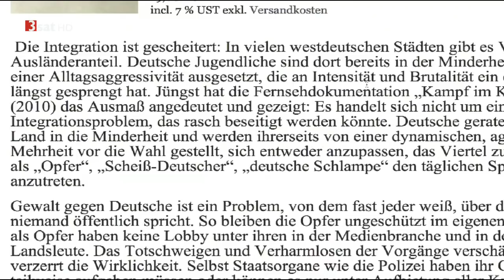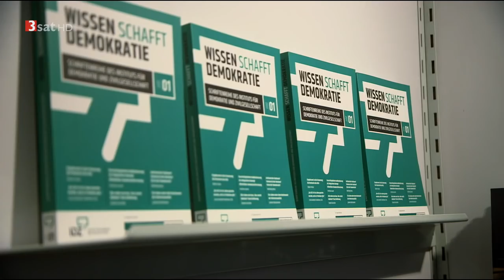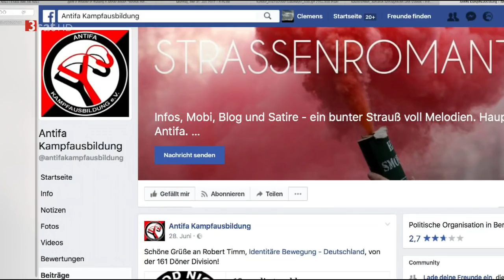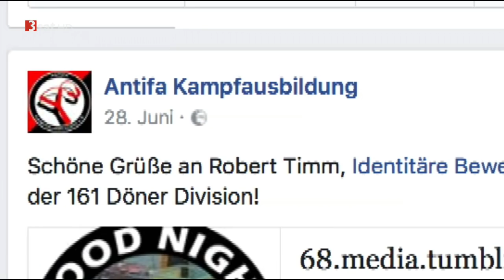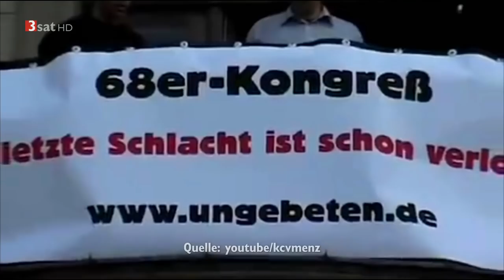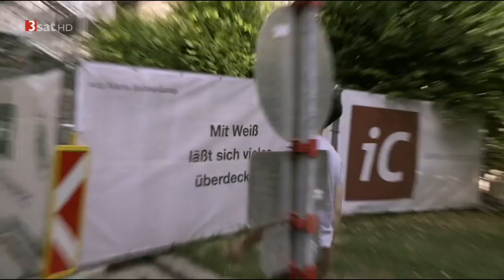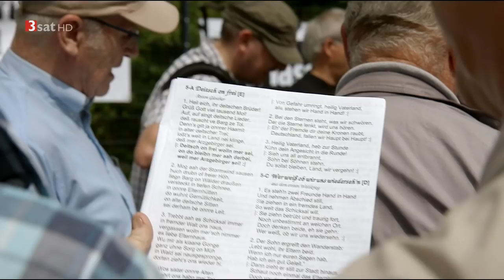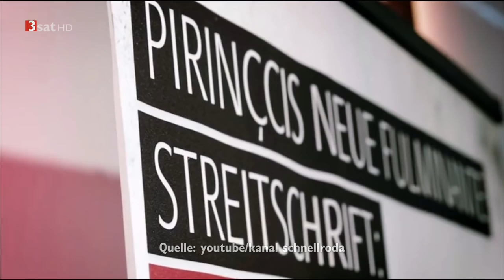Die rechte Wende - 3sat - 22.11.2017 - Götz Kubitschek, AfD, Identitäre Bewegung